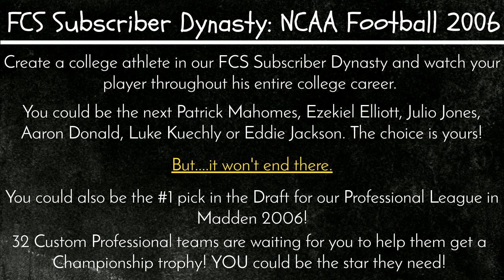From College Football to Pro Football - NCAA Football 06 FCS Dynasty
Join the Optimus Cline Discord Community!